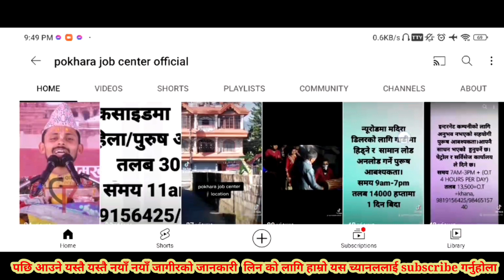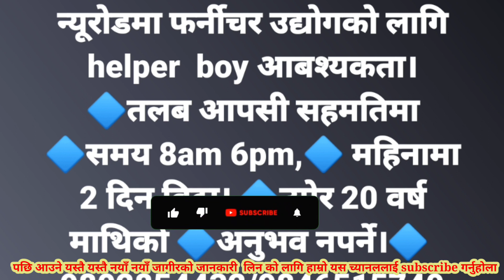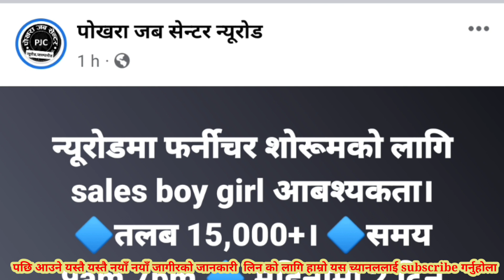job in pokhara| new job vacancy 2080| pokhara pokhara job center |vacancy in nepal 2023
job in pokhara
pokhara job center
vacancy nepal
pokhara ma kam